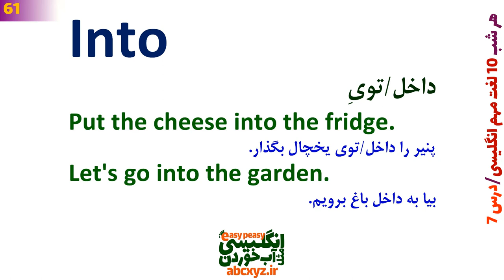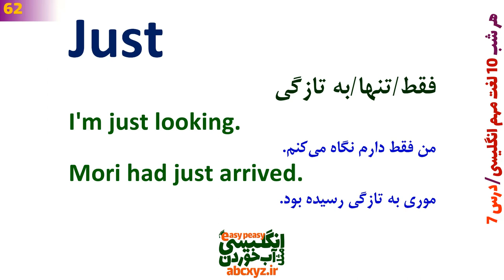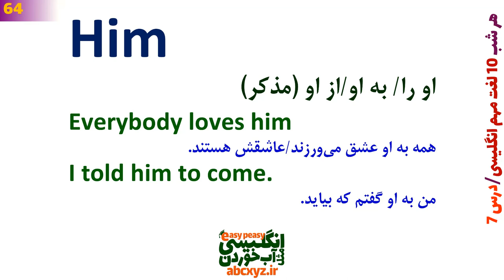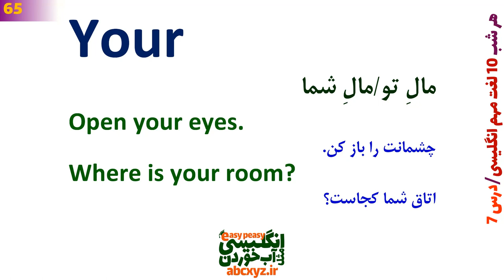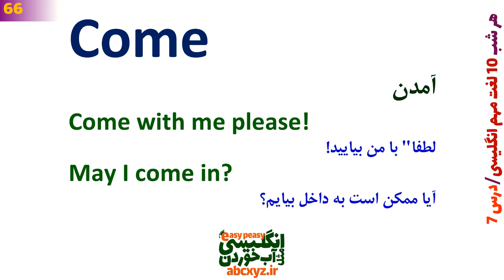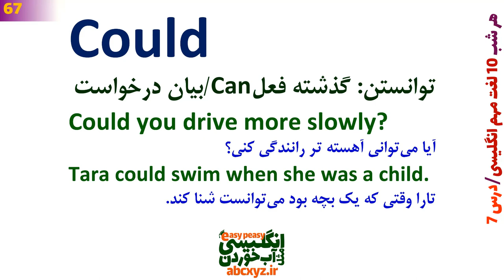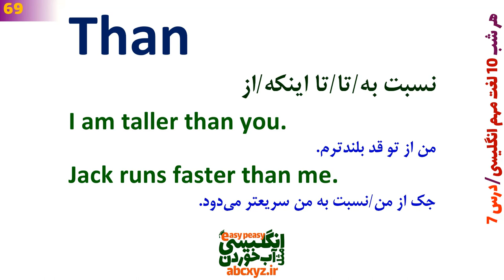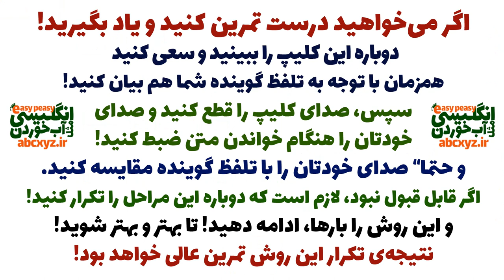هر شب 10 لغت مهم و اساسی انگلیسی یاد بگیر قبل از خواب | درس 7